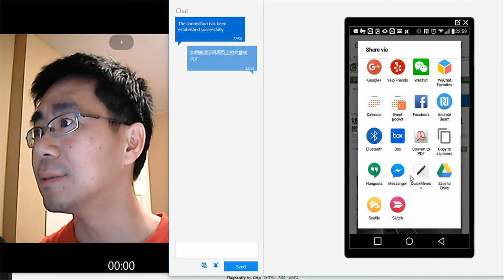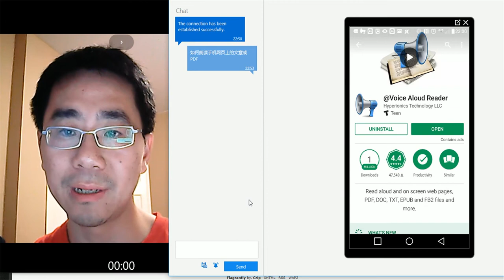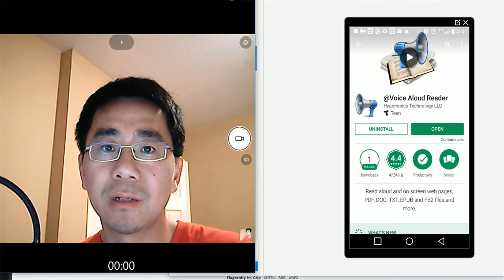如何朗读手机上网页的文章或PDF